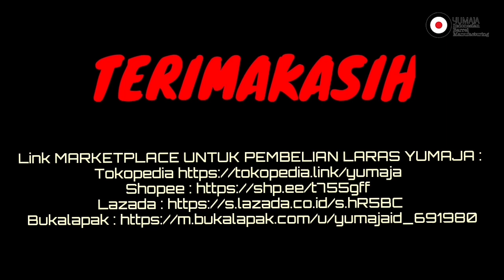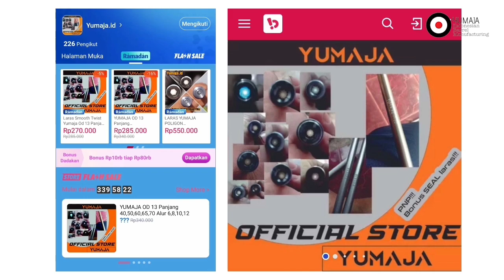Versus Laras Yumaja Klasik 33 cm VS Laras Yumaja Klasik 50 cm... PARAH!! MIMIS LARI-LARI SEMUA...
AYO SERBU TOKO YUMAJA DI 4 MARKETPLACE DI BAWAH INI UNTUK PEMBELIAN LARAS YUMAJA :

NIKMATI DISKON/POTONGAN HARGA, GRATIS ONGKIR DAN PENAWARAN TERBAIK DARI KAMI YUMAJA.ID.

SALAM SATU LAR4S.